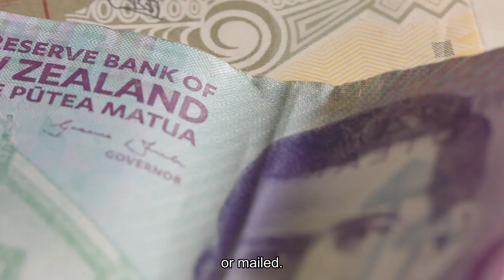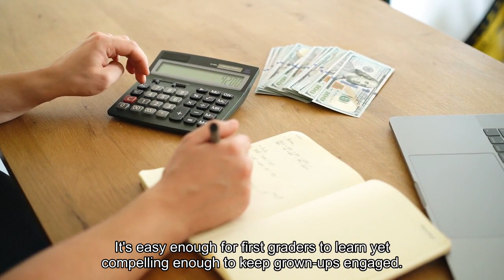10 very good gifts that all cost less than $25 from Make It staff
The best gifts are ones that are well-used and well-priced, but presents that hit both of those criteria can be pretty hard to find. Lucky for you, the CNBC Make It staff loves a challenge. We came up with a list of budget-friendly gifts that are unique, fun, and sure to come in handy to someone on your shopping list. Here are 10 presents, under $25:What's better than a board game? A floor game. Sorry! as a board game is already a fun way to connect with loved ones, but the giant edition adds another level of pizzazz. Playing this version with my family made it feel new and exciting, and we all had a great time.— Renée Onque, health and wellness reporterThis will sound very journalist of me, but I really think it's great to have a notepad with you at all times. Regardless of what your day-to-day looks like, you probably have great ideas all of the time. It's also a great place to vent your holiday frustration – or literally any frustration. This one's made from post-consumer recycled paper.— Gili Malinsky, work reporterA few years ago, I gifted my friend a stamp with her dog's face on it and it was a hit! It's personal and thoughtful, and an easy way for anyone to customize cards, envelopes, notebooks and more. Now a pet owner myself, I can attest that I would be delighted by any gift with my cat on it.— Emmie Martin, money editorUnless you know exactly what someone is looking for, art can be tricky to gift, but I've found cards and stationery to be a happy middle ground since they can be displayed or mailed. I purchased this set of gorgeous Lord of the Rings-themed postcards for a friend recently, but you can find variations for almost any interest, from hiking to Taylor Swift.— Emmie Martin, money editorIf you have kids in your life, you know that they're often rowdy and like to hit things. Channel those impulses with Taco, Cat, Goat, Cheese, Pizza, a gleefully absurd card game that involves slapping and shouting. It's easy enough for first graders to learn yet compelling enough to keep grown-ups engaged. Your hand may be sore when you're done playing, but given that the kids around you will be shrieking with joy, it's a small price to pay.— Ester Bloom, deputy managing editorAnyone who spends a lot of time in the kitchen needs a good knife sharpener in their life, because dull knives only bring frustration and sliced fingers. I love this one from Material Kitchen because its small size fits easily in my hand and my cutlery drawer, and it's really simple to pull out any time I can tell a knife is losing its edge. At only $15 you can buy one as a stocking stuffer for every chef in your family.— Hanna Howard, work editorThis bookmark is durable and thoughtful. You can get someone's name and the flower of their birth name etched into the leather. Plus, it's more fun than dog-earring a page — or cutting your finger on a flimsy paper bookmark.